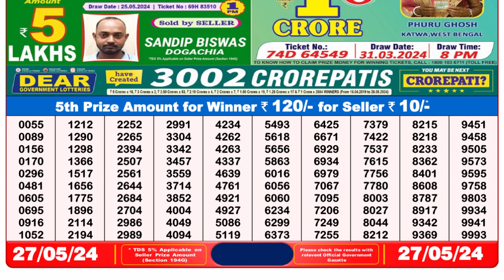Dear Lottery Sambad 8pm today 27.05.24 Nagaland State Lottery Result